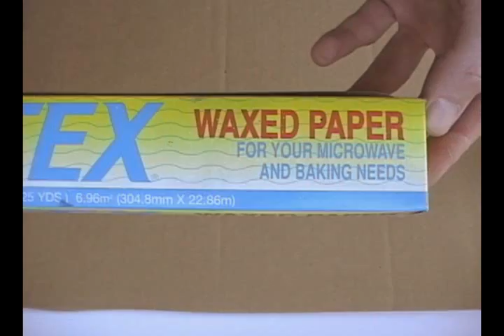Make fake spilled coffee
Make a prank spilled coffee and fool everyone in the office.